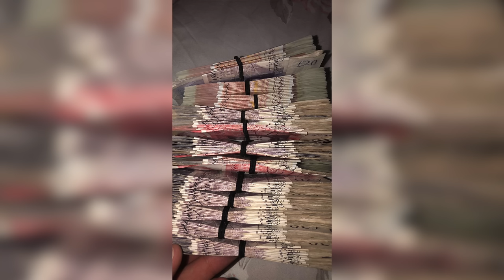P110 - G Bizz & Babz - They Nerdy [Audio]